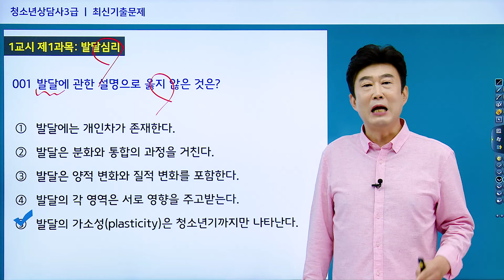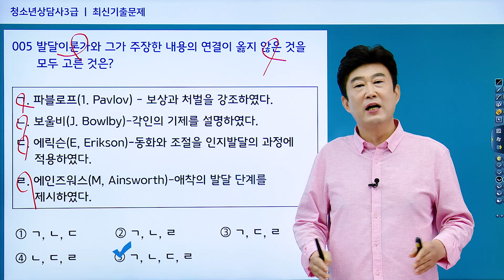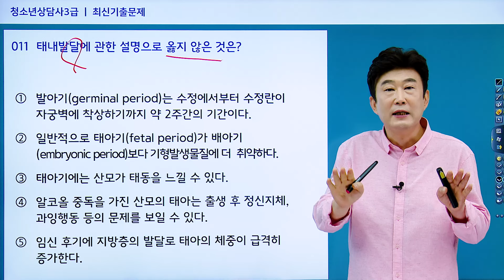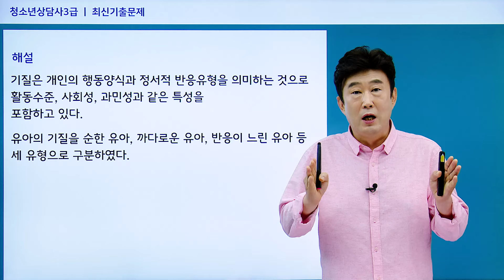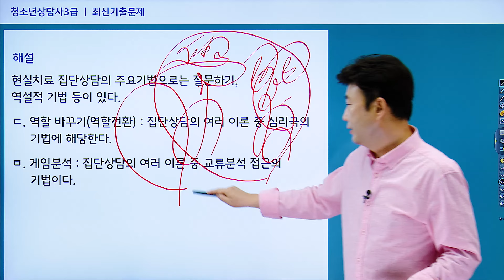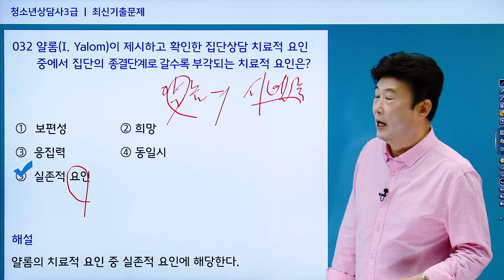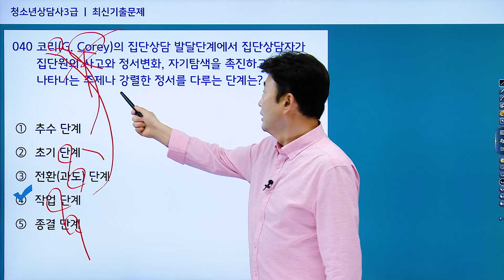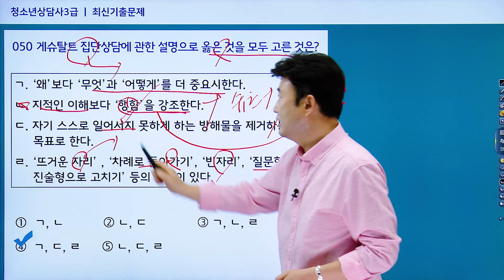청소년상담사 3급 《2019년 1교시 필수》 최신기출문제 [제 1, 2과목 발달심리, 집단상담의 기초] 김덕희 교수